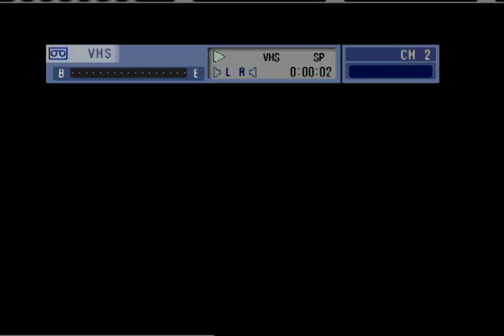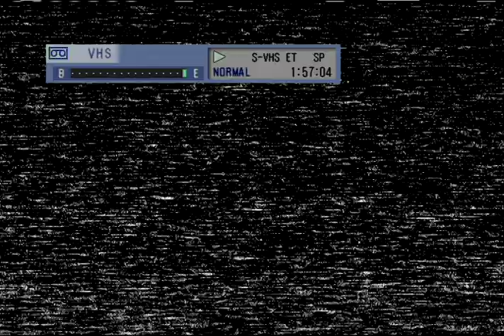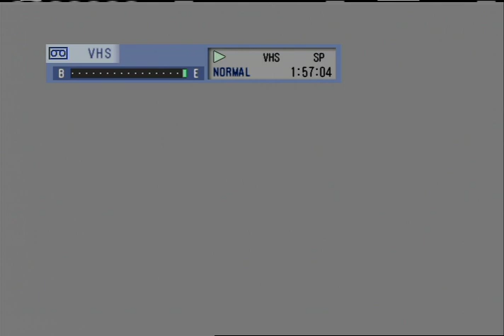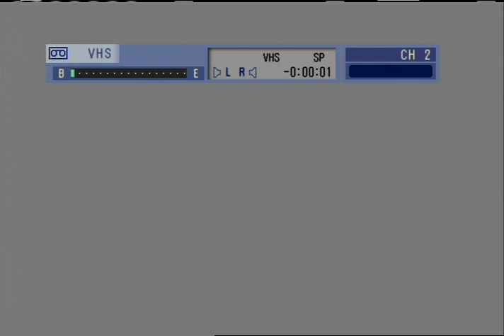Lowell Weeks, Coachella Valley Water District [Oct. 20, 2002]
NOTE: This video is a digital copy of the original analog recording of this interview. It may be deleted once a processed version is completed and uploaded.

Lowell O. Weeks served as general manager and chief engineer of the Coachella Valley Water District from 1956 until his retirement in 1986. He had joined the district in 1950 as a drainage engineer and assistant chief engineer.

Born in the Imperial Valley city of Holtville in 1919, Weeks remembers gathering water in large drums after school to meet the next day's household needs. He began his professional career on an Imperial Irrigation District survey crew following graduation from Holtville Union High School and two years at Central Junior College in El Centro. He served in the U.S. Army Corps of Engineers during World War II, reached the rank of major, and served as a combat engineer commander in the European theater of operations.

At the close of the war, Weeks returned to Imperial Irrigation District for seven months before leaving to complete his bachelors degree in civil engineering at the University of Southern California. In 1981 Weeks was listed as one of the top ten public works leaders in the United States and Canada by the American Public Works Association. He has authored some 40 technical papers about water matters, including "Irrigation and Drainage Systems Rehabilitation." The paper was delivered, by invitation, at the 11th Congress of the International Commission on Irrigation and Drainage in Grenoble, France, in 1980.